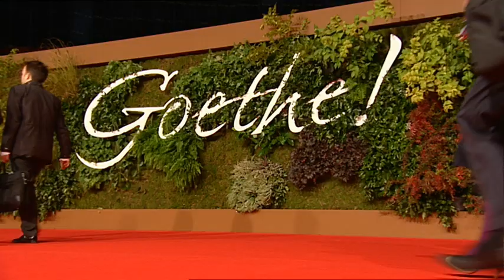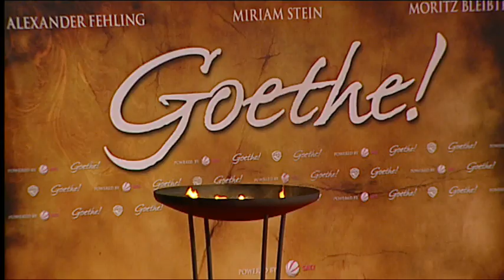Goethe! Premiere Berlin 04.10.2010